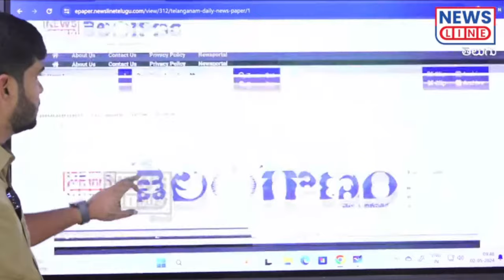చీకట్లో తెలంగాణ.. | Journalist Shankar Comments on CM Revanth Reddy | News Line Telugu